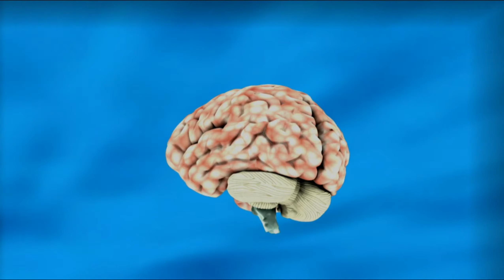Inner Freedom VS. mental "slavery"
High sensitivity, energy disbalances, the "dark night of the soul" and other obstacles on the way to the "higher self" - that's what this YouTube channel is about.

This channel is for people who on the one hand are not yet in enlightenment and on the other hand have problems with ordinary everyday life. People who suffer from an "intermediate mode" and are neither at the "goal" nor identify with this world anymore. Besides this channel is also for advanced meditators, or people with "high" targets.

The starting point of this channel is the goal "No-Mind". This state occurs in connection with "Contemplatio". Contemplatio is the same as enlightenment or access to the "higher self". And this channel is about the way to it and problems on this path. These can be, among other things, meditation blockades or the "dark night". Misunderstandings in religions or in the educational sector are also clarified. In the context of spiritual "awakening", this channel is also about connectedness, transcendence, mindfulness blocks, meditation blockades, letting go of thoughts and emotions, and other inner-psychic "experiences".

The channel is also about the consciousness itself, as well as self-development, but in the sense of the development of the higher self. As far as possible, I give evidence from current research from psychology, neuroscience and based on my own experience. Thanks to "The sports music" - Title, which is included here. Enjoy watching my videos.